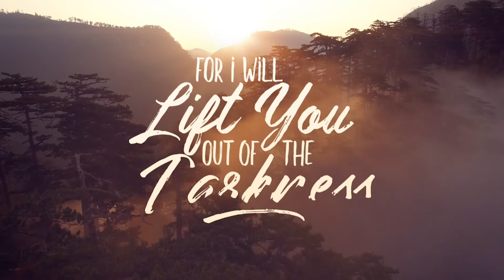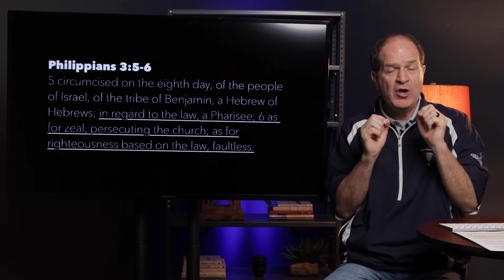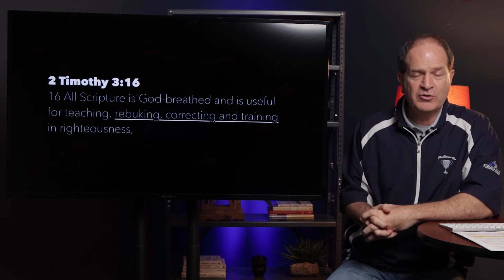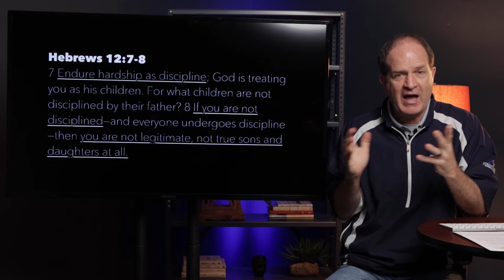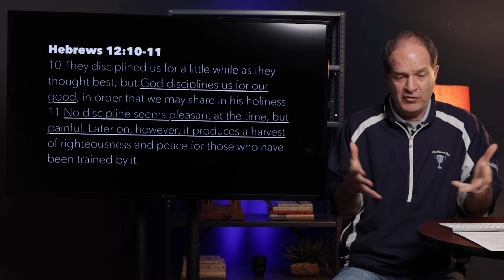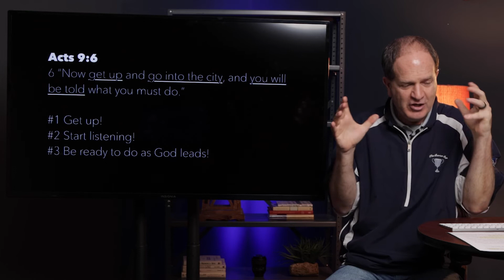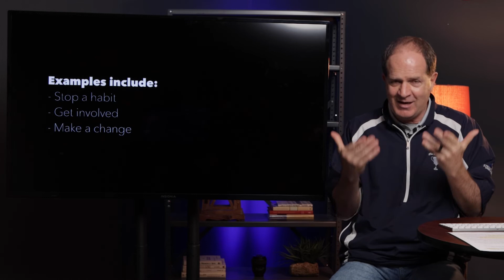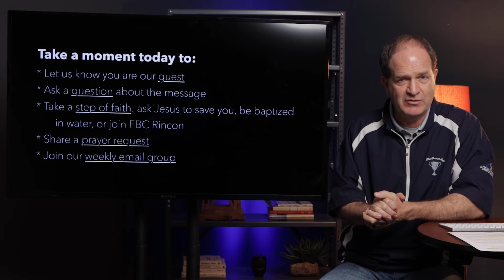FBC Rincon Online | February 6, 2022 | Hold On. (Part 1)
We hope you found this content helpful!

FBC Rincon (First Baptist Church, Rincon) is located in Rincon, Georgia (a suburb of Savannah). FBC Rincon is a Christ-centered community of people that strive to grow closer to Jesus through worship, relationships, and community. You can join us in-person at 201 East 6th Street, Rincon, GA 31326 on Sundays at 8:30, 9:45, and 11AM. You can also join us right here on YouTube for our on-demand online worship experience! Want to know more about FBC Rincon? for more information.

 Follow us online to stay up to date with everything happening at FBC Rincon!